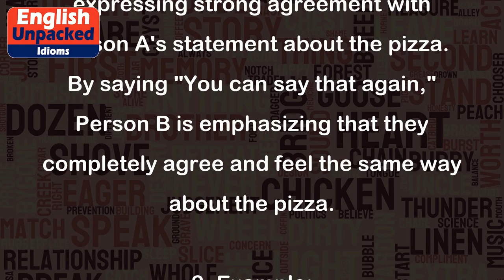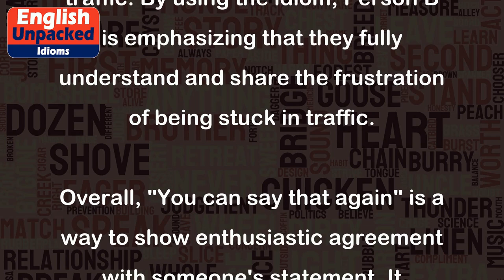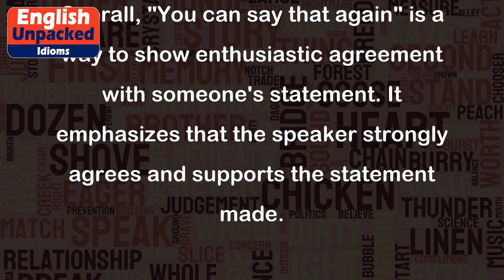You can say that again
The idiom "You can say that again" is used to express strong agreement with what someone has just said. It emphasizes that the statement is absolutely true or accurate. This phrase is often used to show enthusiastic agreement or to emphasize the speaker's own feelings on a particular matter.
Here are a few examples to illustrate the usage of this idiom:
1. Example:
Person A: "This pizza is delicious!"
Person B: "You can say that again! It's the best pizza I've ever had."
In this example, Person B is expressing strong agreement with Person A's statement about the pizza. By saying "You can say that again," Person B is emphasizing that they completely agree and feel the same way about the pizza.
2. Example:
Person A: "I am so tired after working all day."
Person B: "You can say that again. I can barely keep my eyes open."
In this conversation, Person B is agreeing with Person A's statement about being tired. By responding with "You can say that again," Person B is emphasizing that they are experiencing the same level of exhaustion.
3. Example:
Person A: "The traffic in this city is unbearable."
Person B: "You can say that again! I've been stuck in it for an hour."
Here, Person B is strongly agreeing with Person A's complaint about the traffic. By using the idiom, Person B is emphasizing that they fully understand and share the frustration of being stuck in traffic.
Overall, "You can say that again" is a way to show enthusiastic agreement with someone's statement. It emphasizes that the speaker strongly agrees and supports the statement made.